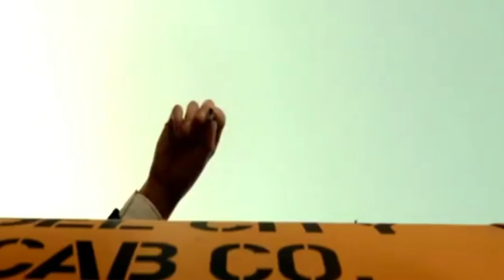Flashback to future Heaven&Hell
Flashback to future